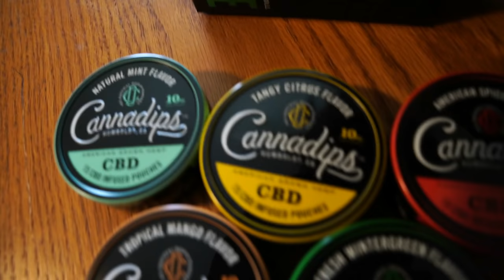Absolutely Insane 144 Bird Snow Goose Hunt We Decoyed Em All!!